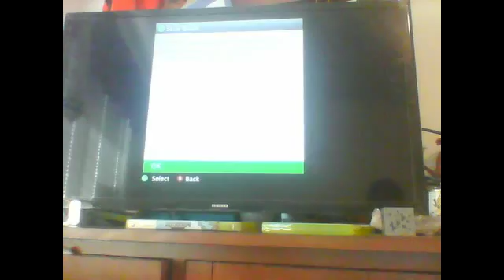minecraft Don't die #8